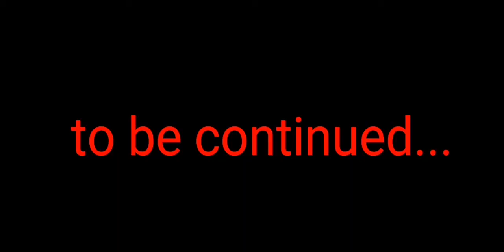The Creepy PoliceMan(Ep3)|Series|•Akio Gaming•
CHACTERS
Violet(Akio Gaming(Me)
Jodi(Best Friend)
policeman(scary)

🎉Goal🎉
100💚✅
200💚✅
300💚✅
400💚✅
500💚✅
600💚✅
700💚✅
800💚✅
(Tysm🤗)

(⚠️Not Copyright⚠️)

🌌Social Medias🌌
(coming soon)

tags-Horror